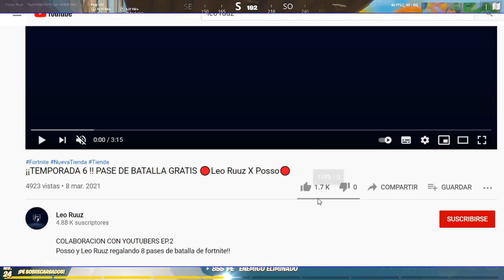OBTEN MUESTRAS DE LITERATURA EN PARQUE PLACENTERO, ALBERCAS ADORMECIDAS O CIUDAD COMERCIO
desafio de obten muestras de literatura en parque placentero albercas adormecidas o ciudad comercio o metrópoli mercantil en fortnite temporada 6!

así es, este desafío nos pide obten muestras de literatura en parque placentero, albercas adormecidas o ciudad comercio u obtén muestras de literatura en parque placentero albercas adormecidas o metrópoli mercantil.

Es muy fácil, solo hay que a buscar las muestras del literatura en parque placentero, las muestras de literatura en albercas adormecidas y las muestras de literatura en ciudad comercio.

Así que ya sabes donde están todas las muestras de literatura en fortnite, donde están todas las muestras de literatura en parque placentero, albercas adormecidas o ciudad comercio o metrópoli mercantil.

Ahora solo anda y obten muestras de literatura en parque placentero, albercas adormecidas o ciudad comercio o simplemente obten muestras de literatura fortnite.